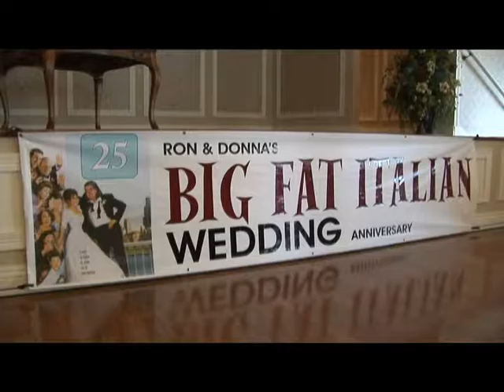Ron & Donna's Big Fat Italian Wedding Anniversary